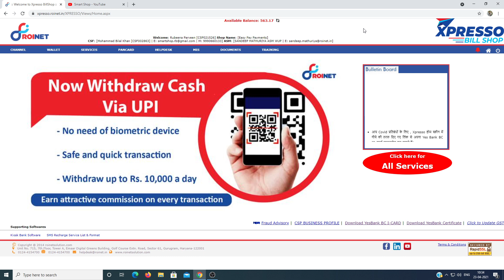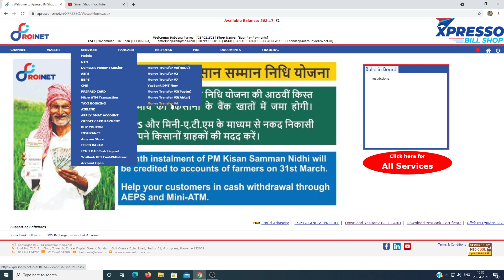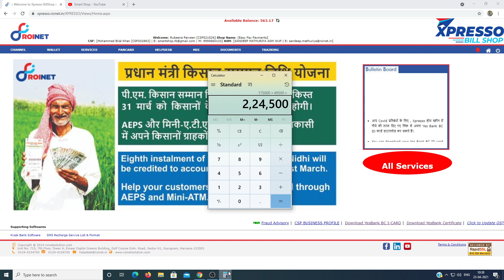Roinet Xpresso New Update | NSDL Money Transfer is Live | NSDL Gift Cards | Smart Shop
NSDL की सर्विस से कैसे पैसा भेजे

nsdl prepaid card, nsdl prepaid card roinet,
Roinet Express Portal Introduction,
Roinet Portal Introduction,रोनेट एक्सप्रेस पोर्टल परिचय,
रोनेट पोर्टल परिचय,roinet registration,roinet distributor,
xpresso roinet,roinet kiosk banking,roinet aeps registration,
roi net solution private ltd,roinet solar,roinet union bank,
Roinet Express Portal Retailer,roinet retailer registration,
How to Get Roinet CSP | Roinet Solutions Pvt Ltd | How to Get SBI CSP
रोनेट एक्सप्रेस पोर्टल परिचय | Roinet Express Portal Introduction
Roinet Xpresso। Roinet Xpresso Commission। Roinet Xpresso AEPS Commission। Xpresso ID Kaise Banaye